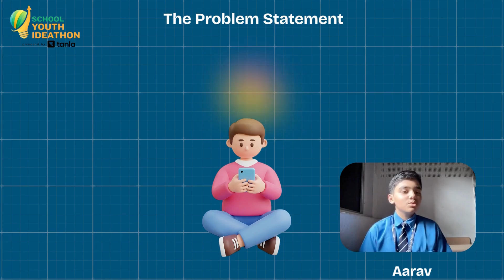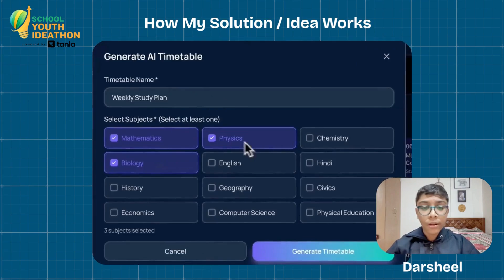SYI80292 | Team Name | Top 2000 | SYI25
UID: SYI80292

SCHOOL NAME: Air Force School ASTE - Murugeshpalya, Bengaluru
Team Name: Studyatra

Team Member Name 1: Darsheel Alai
Team Member Name 2: Sridatta Kshetragna
Team Member Name 3: Aarav Kumar Verma

Idea Tagline: Studyatra - The Future of Learning Starts Here!

Idea description: "StudyAtra is a smart, interactive learning platform designed to help students study faster, stay consistent, and enjoy the learning process.
This project is created for Youth Ideathon 2025, with the mission to make learning clearer, easier, and more fun for every student.

🔥 The Problem
Students don’t lack potential—they lack clarity, instant doubt-solving, and engaging ways to stay consistent. Traditional self-study feels boring and confusing.

🚀 Our Solution — StudyAtra
A unified platform that brings AI-powered doubt solving, gamified learning, progress tracking, and personalized study planning into one seamless experience.

🎯 Key Features
✔ AI Chat – Ask doubts by typing or by taking a photo
✔ Photo-Based Solving – Step-by-step solutions for any question
✔ StudyArcade – Fun learning games that make revision exciting
✔ Smart Study Plan – AI-generated daily study schedule
✔ Quizzes & Tests – Adaptive practice with instant feedback
✔ XP, Levels & Leaderboard – Stay motivated with gamification
✔ Progress Tracking – Know your strengths and weak areas

🏆 Why StudyAtra?
Because studying shouldn’t feel boring or confusing.
StudyAtra makes learning simple, smart, and enjoyable—helping students stay consistent, confident, and ahead.

💡 Future Plans
We aim to add school integration, collaborative study rooms, advanced analytics, and more personalized learning paths powered by AI."

Theme - Future of Learning